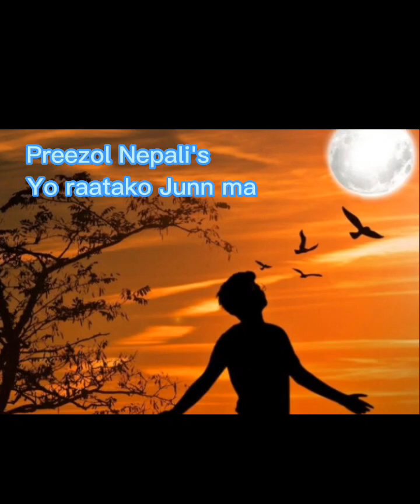Yo rata ko jun ma ll Malai pani Song Lyrics Video